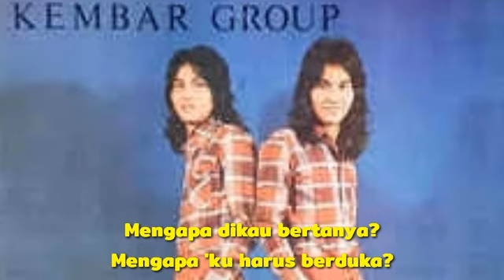Kembar Group - Hidupku Sunyi